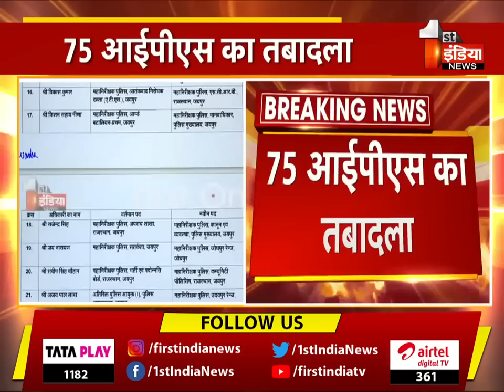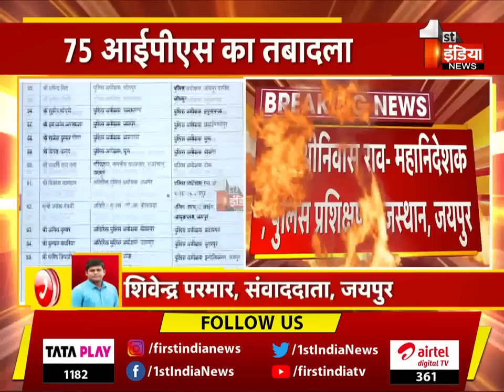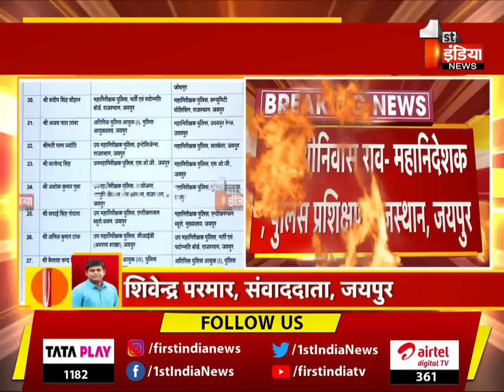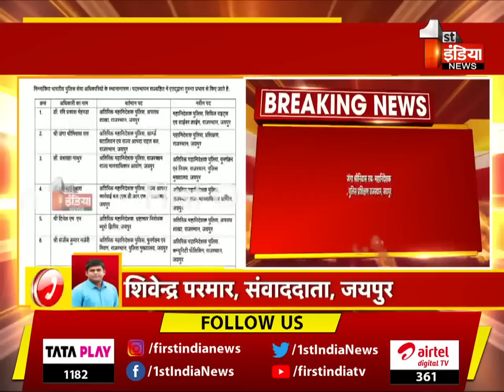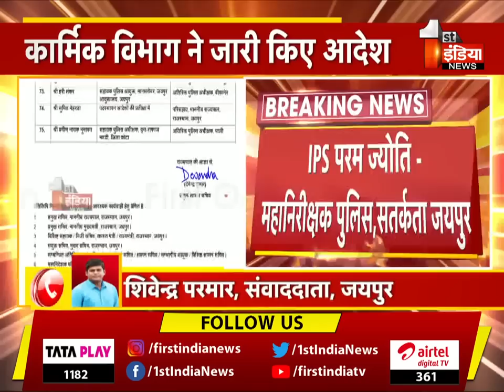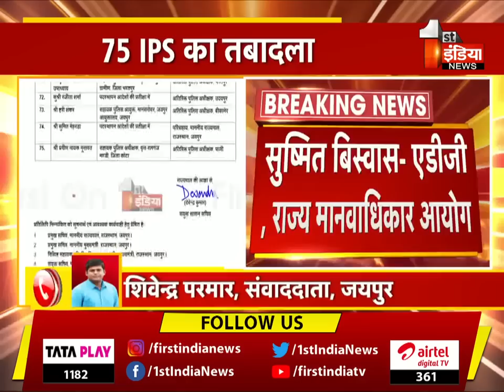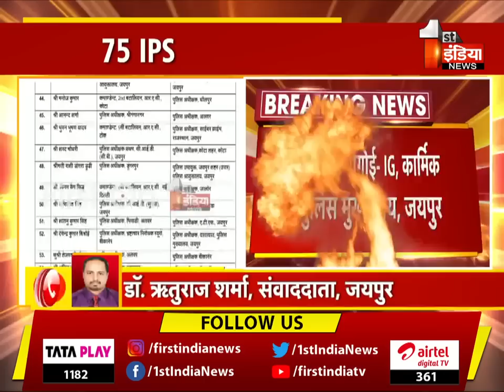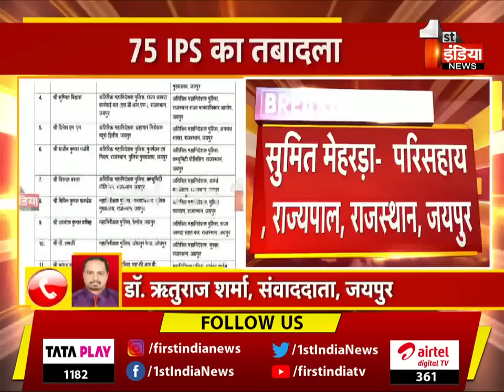IPS Tranfer: 75 IPS अधिकारियों के तबादले, कार्मिक विभाग ने जारी किए आदेश | Rajasthan Government